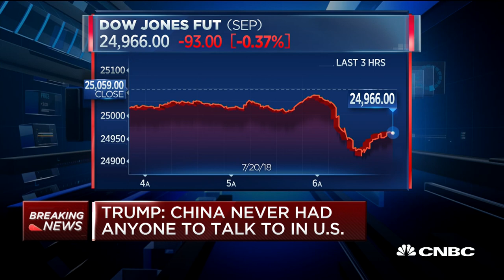Markets still baking in Trump's trade policy as negotiation, says Atlantic Council CEO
Fred Kempe, Atlantic Council CEO, discusses President Trump's comments to CNBC about trade and China.